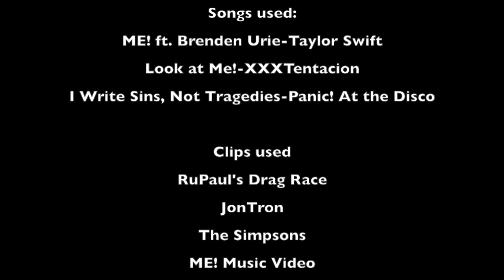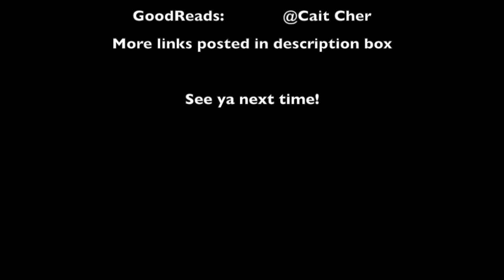WHY DO WE STILL HAVE MORE OF THIS? | Cher’s Song Review: ME! ft. Brenden Urie-Taylor Swift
Because this song came up so suddenly, I wanted to make sure I didn’t fall off the bandwagon before the song went elsewhere.